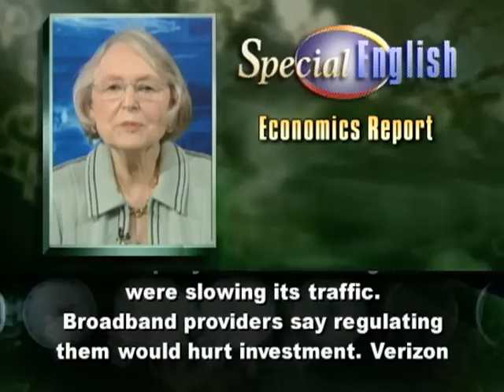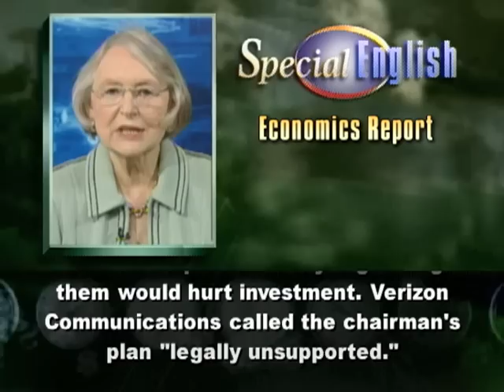Effort to Enforce 'Net Neutrality' in US Takes New Direction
Officials in Washington recently lost a ruling over their power to enforce competition on the Internet. Now the Federal Communications Commission has a new plan. The F.C.C. currently defines high-speed Internet as an information service. As such, its powers to set rules for broadband service have never been clearly recognized. But telephone service is a recognized area for the agency to regulate. So the F.C.C. proposes to redefine broadband as a telecommunications service. Congress could give the agency clearer powers over broadband. But F.C.C. Chairman Julius Genachowski calls his plan "a third way." He says the commission would act narrowly and enforce only parts of existing law. He says the government is not regulating the Internet. The changes are meant to support net neutrality -- the idea that all Web traffic should be treated equally. The ruling by a federal appeals court in April involved Internet service provider Comcast. The judges ruled that the F.C.C. had no legal basis for an effort to keep Comcast from limiting access to some services over its network. The company said file-sharing users were slowing its traffic. Broadband providers say regulating them would hurt investment. Verizon Communications called the chairman's plan "legally unsupported."As it happens, the plan was announced on May sixth -- the same day as the "flash crash" on American stock markets. The Dow Jones Industrial Average briefly suffered a severe drop. On May eighteenth, the Securities and Exchange Commission announced new "circuit breakers" to support orderly trading. The plan involves the Standard and Poor's list of five hundred stocks. Stock exchanges have agreed to temporarily halt trading of any stock that rises or falls ten percent or more within five minutes. The rules will be re-examined in six months and could be expanded. And, in another development, the Senate voted on May twentieth to permit final debate and a vote on a financial reform bill. The House of Representatives has passed its own bill already. The House and Senate versions will need to be combined into final legislation for President Obama to sign into law.  The proposed changes in financial rules are the most extensive since the nineteen thirties. The president says the aim is not to punish banks but to protect the larger economy and the American people. And that's the VOA Special English Economics Report.